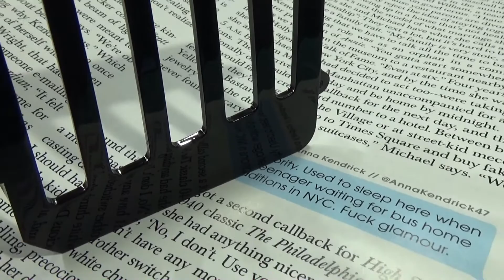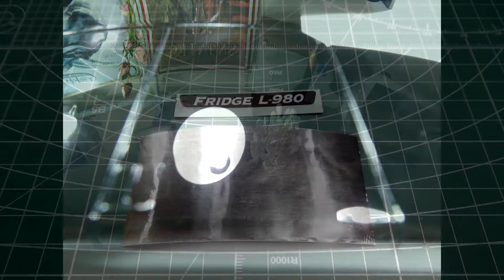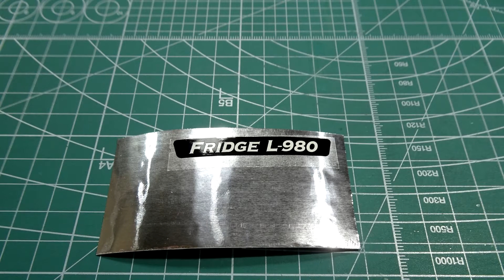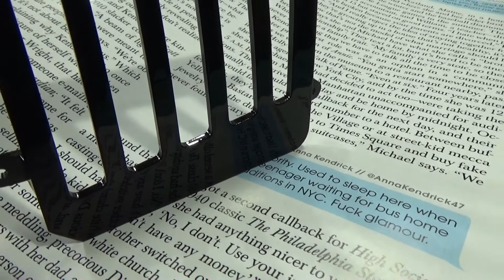【つやつや塗装】1/14 R/C トレーラートラック用 SPLIT AXLE REEFER SEMI-TRAILER ( リーファー装置製作 )トレーラー